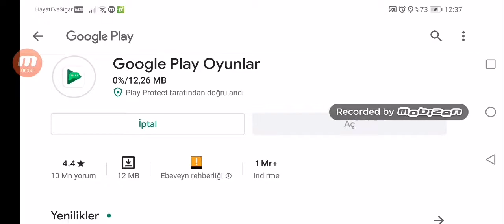BELEŞ KUTUDAN LEON AKSESUARI